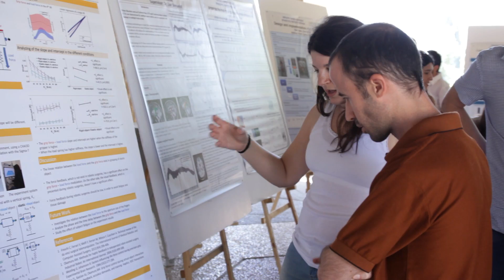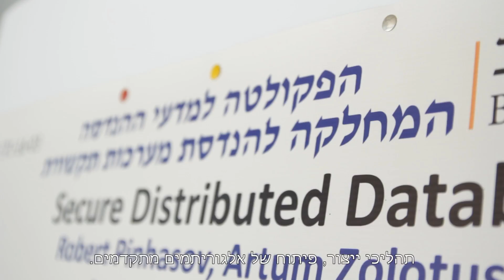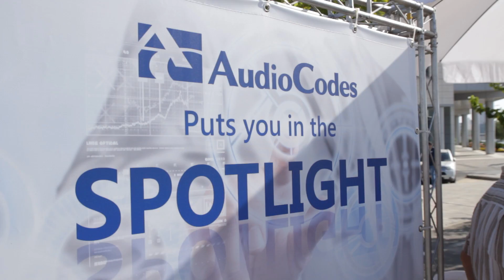BGU TECHNOLOGY 2016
סרטון מכנס הפרויקטים של הפקולטה למדעי ההנדסה באוניברסיטת בן-גוריון בנגב ומאירוע החשיפה לפארק ההיי-טק הבינלאומי בבאר שבע שנערך בסיומו.
תודה למאות המשתתפים באירועים וברכות לכ-1,200 סטודנטים להנדסה שהציגו מול ועדות השיפוט את פרויקטי הגמר שלהם. בהצלחה!

צילום ועריכה: דור מירקם